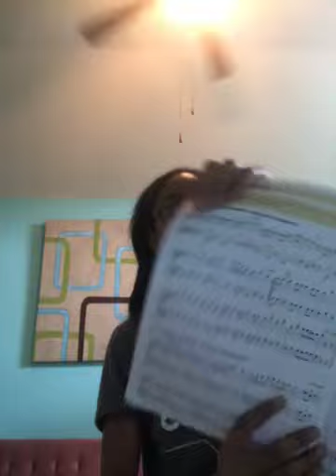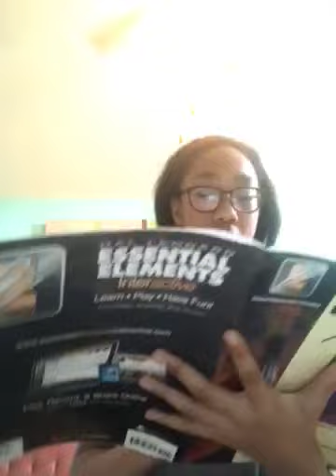How to read accidentals with Rhian